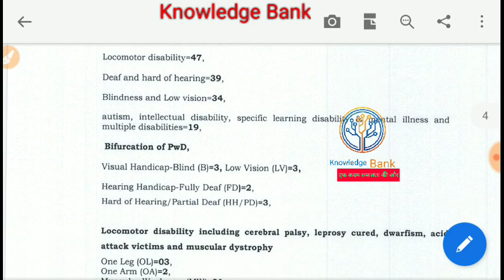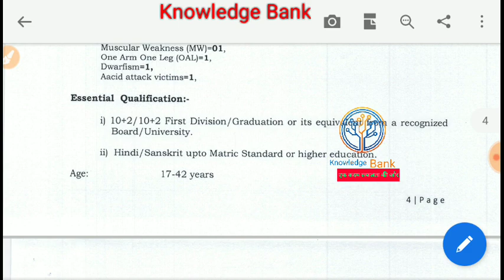Hssc का बड़ा धमाका 4858 पदों पर बड़ी भर्ती